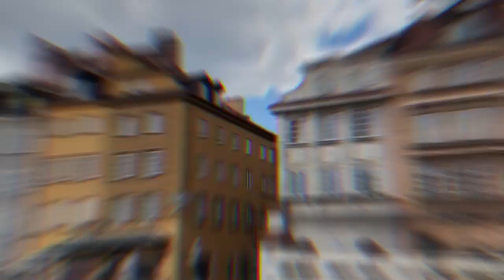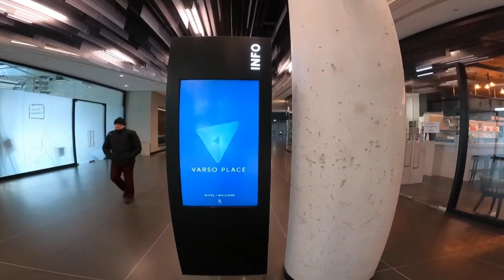Varso Tower: The New Supertall Skyscraper in Europe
Looking to explore new things when in Poland? Look no further than Varso Tower – the new supertall skyscraper in Europe! This skyscraper is a must-see when in Warsaw, and its observation deck offers some of the best views of the city and surrounding area.

If you're interested in architecture, skyscrapers, or just want to see some of the best views of Warsaw, then visit Varso Tower! You won't be disappointed!